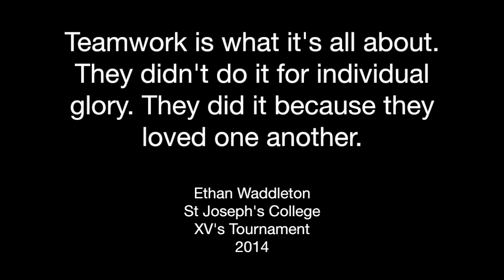Ethan Waddleton St Joes festival highlights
St josephs college captain Ethan Waddletons 2014 festival highlights